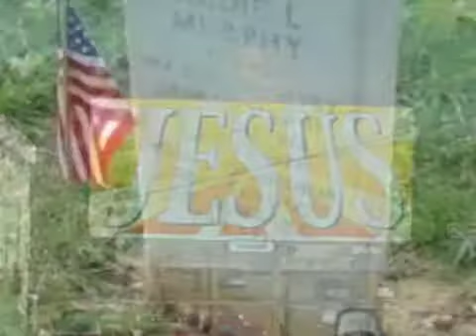God bless the USA Washington, D.C. veterans tribute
A tribute to the veterans. Notice the title says "washington, D.C. veterans tribute". Now, some of these images are obviously not from Washington, D.C., but they go good with the song. Please take time to watch this and don't just skip through it thinking it's just another tribute. PLEASE WATCH IT. freedom is not free.